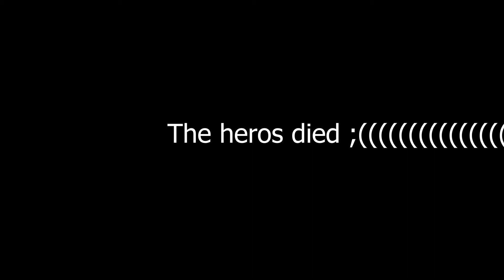Minecraft Deancore Death Compilation